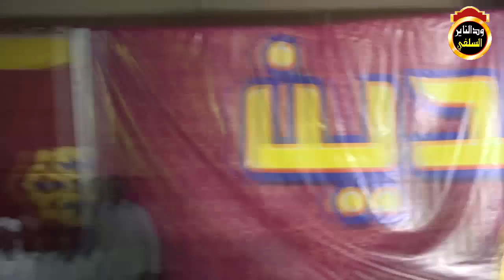تناقض الجمهوريين ومحاربتهم للمساجد - الشيخ مزمل فقيري 2021